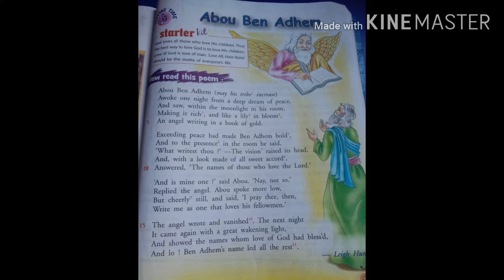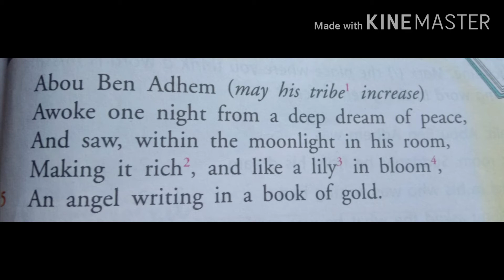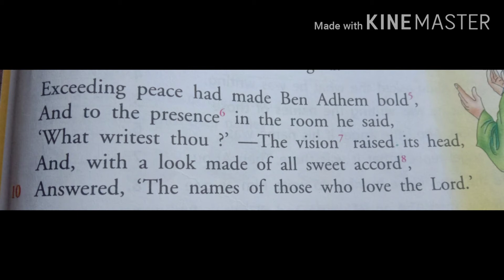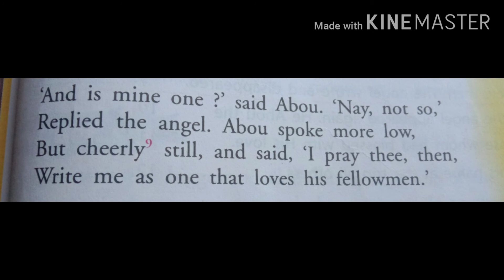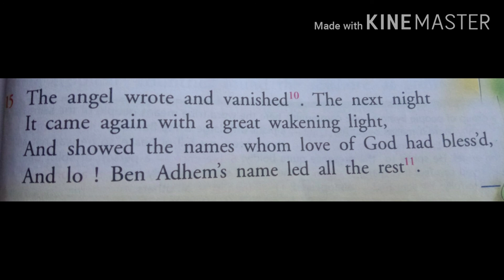Class-5 chapter-12 Abou Ben Adhem